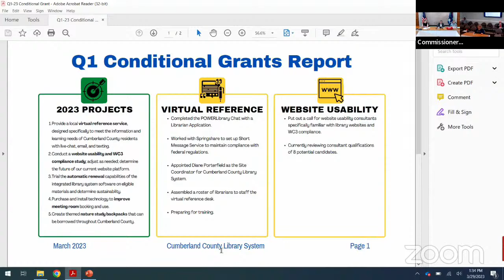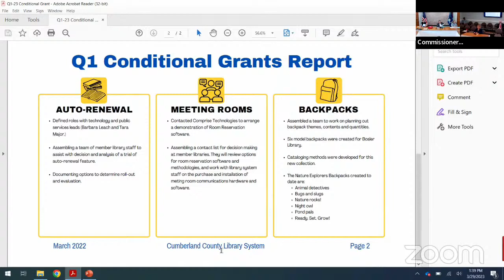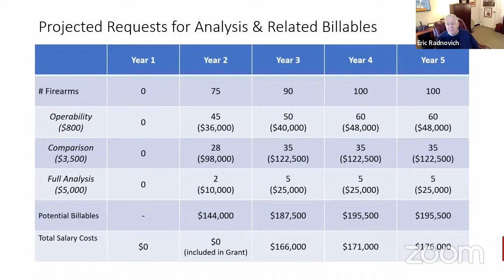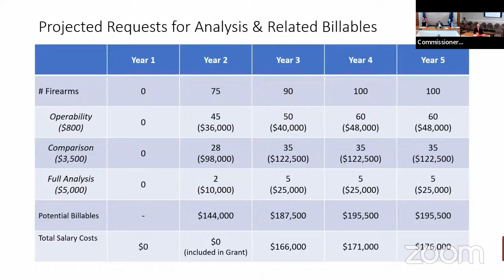Finance Meeting March 29, 2023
• Library System Quarterly Update (Carolyn Blatchley)
• Status Update on the Potential Mental Health FY 2023 Budget Deficit for Cumberland and Perry Counties (Annie Strite)
• Motion to Take Discussion and Approval of the Gun Violence Investigation and Prosecution Grant Award and Contract for the District Attorney’s Office/FID Off the Table
• Discussion and Approval of the Gun Violence Investigation and Prosecution Grant Award and Contract for the District Attorney’s Office/FID (Sean McCormack and Eric Radnovich)